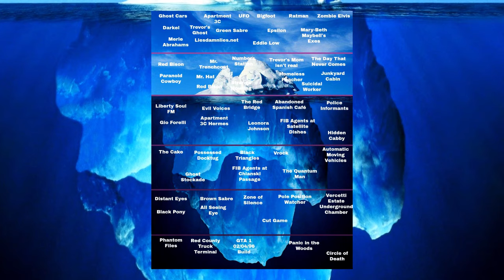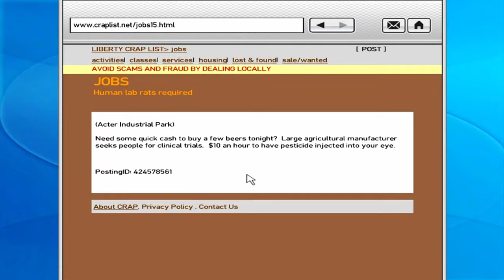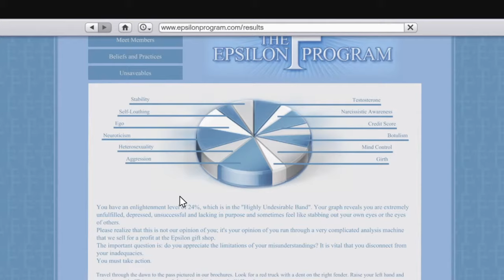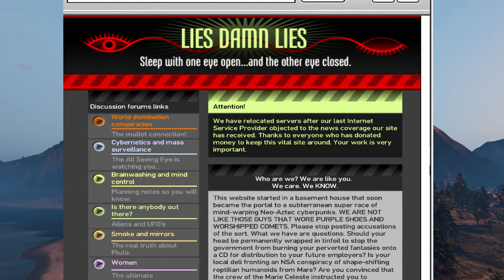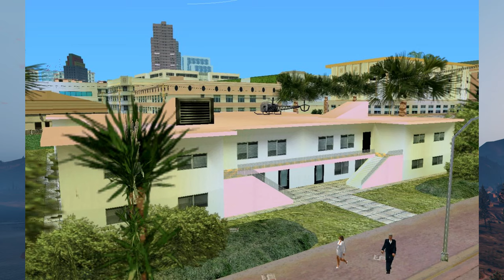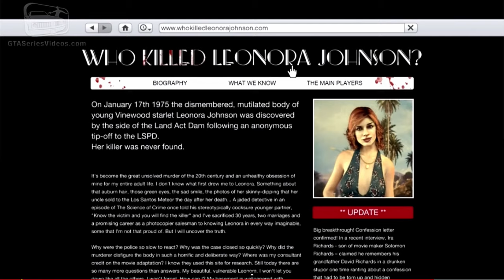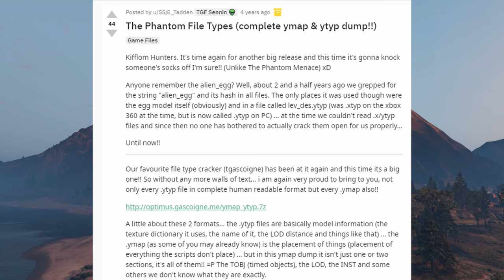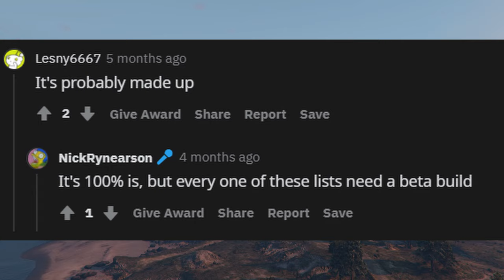Mity i legendy serii GTA - Iceberg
W dzisiejszym filmie, postanowiliśmy prześwietlić jeden z dostępnych w sieci icebergów o mitach serii Grand Theft Auto. Znajdziecie tu skrótowe wyjaśnienie genezy takich klasyczków  jak ufo, czy wielka stopa, ale także mniej znane wątki, jak krzyki opętanej osoby na jednym z osiedli w Liberty city, czy też tajemnicza radiostacja z gta V.

Sygnatury czasowe:
0:52 - warstwa 1
14:39 - warstwa 2
23:35 - warstwa 3
30:34 - warstwa 4
35:41 - warstwa 5
40:42 - warstwa 6